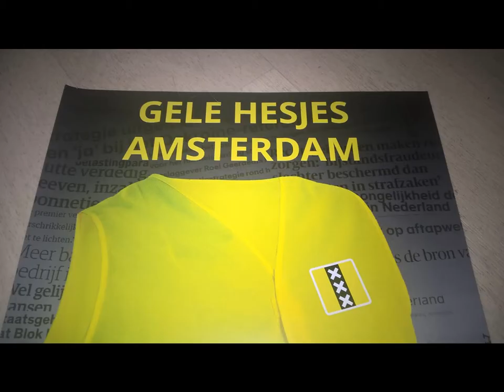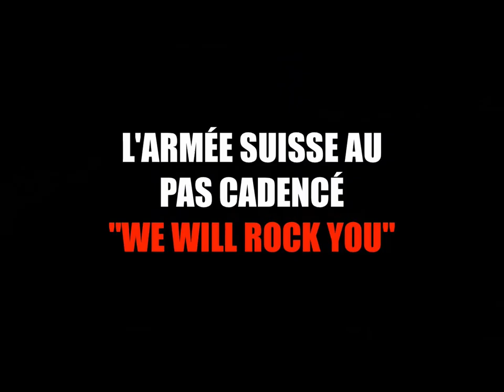RAP VIDEO "We Will Rock You/Gilets Jaunes On Bloque Tout" FREE ASSANGE! (Yellow Vests/Gele H./G.W.)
The UK once was a country which stood firm against evil - now it's bending over for it.

Assange is totally innoncent and is getting punished for being the best journalist in the world.

WHAT kind of world is this and WHY are there still people who are not wearing a Yellow Vest?

Free Assange!